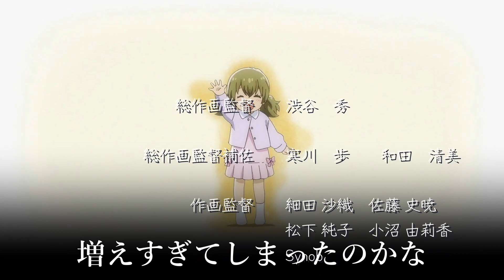【アニメ】であいもん ６話版エンディングMAD「菫 (Sumire)」（歌： 坂本真綾)【MAD】【歌詞付】【6話ネタバレあり】【耳コピ】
注）６話のネタバレ含みます
　　　ご視聴がまだの方は、ご注意を。
　　　見なくてもいいよって方は、そのまま御覧下さい。
　　　【 この回の話は、ハンカチ必須です 】
　　　エンディングを「菫」に変えたバージョンです。

【SONG】　　 「菫 (Sumire)」坂本真綾　様
【アニメ製作】 エンカレッジフィルムズ   様
【画像】　　　PIXABAY　様

【COPYRIGHT】
このビデオは非営利であり、プロモーションのみを目的としています。
その点をご理解下さい。
 すべての音楽・映像は、元の作成者および権利者に帰属します。